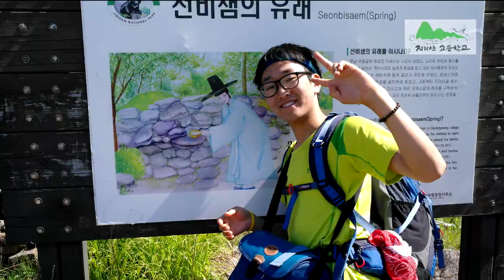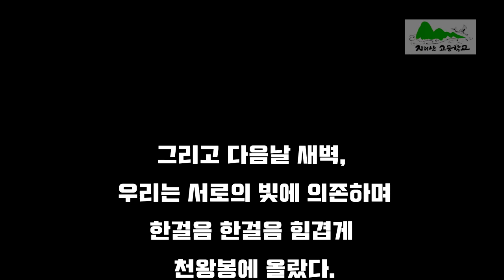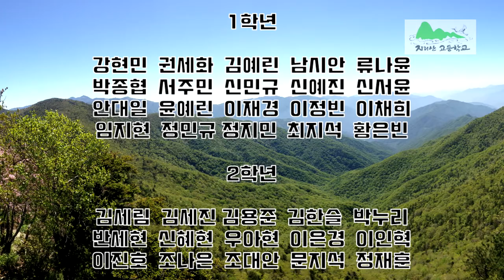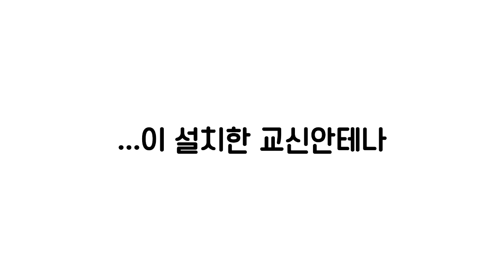2016학년도 지리산고등학교 지리산 종주 체험활동 영상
지리산고등학교 학생들은 2016년 5월 17일 부터 19일, 2박 3일 동안 지리산 성삼재에서 로타리까지 종주 체험활동을 실시했습니다. 학생들은 종주를 통해 심신을 단련하며 호연지기를 키우는 소중한 시간을 보냈습니다.
*추가설명: 대피소는 저희 학교 교직원과 학생들이 한 방을 예약하여 사용하였으며, 학생들의 장기자랑은 관계자의 허락하에 정숙한 가운데서 실시 되었습니다.